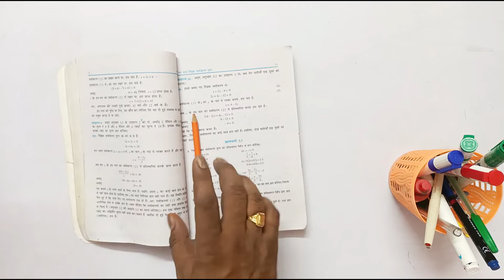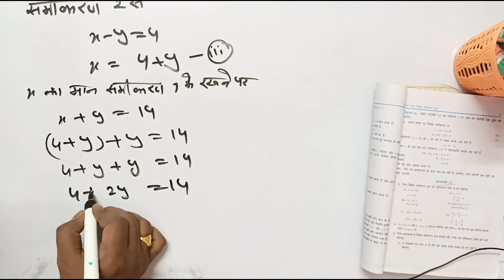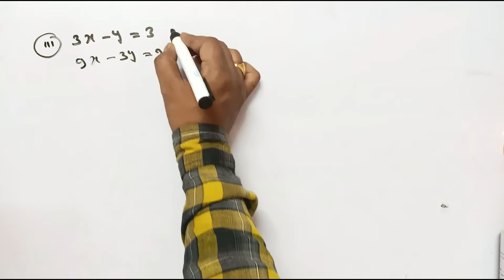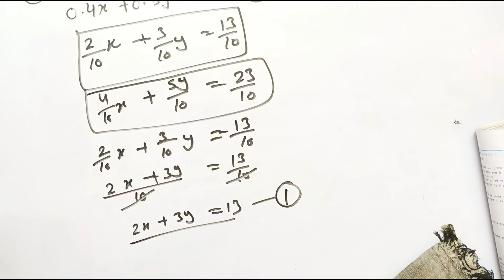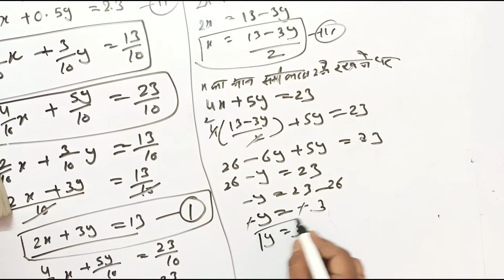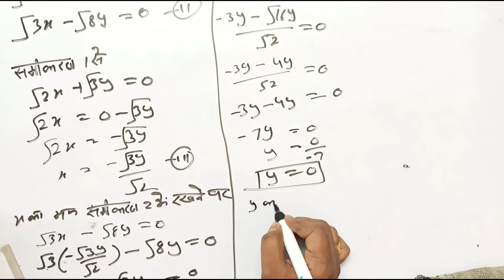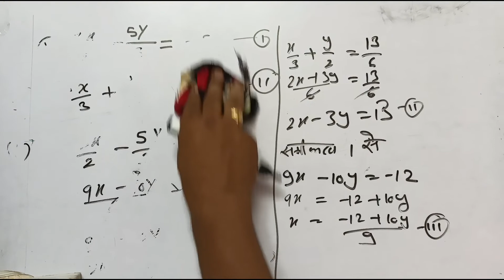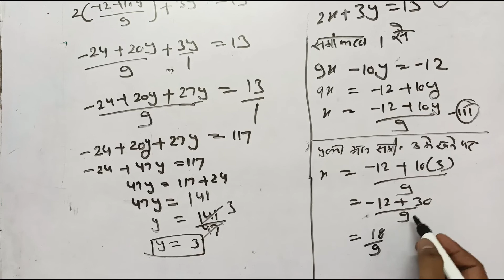Class 10 Math ll Exe. 3.3, Q.1(Complete) ll CBSE ll RBSE Hindi and English Medium